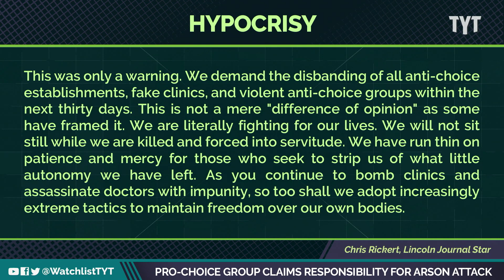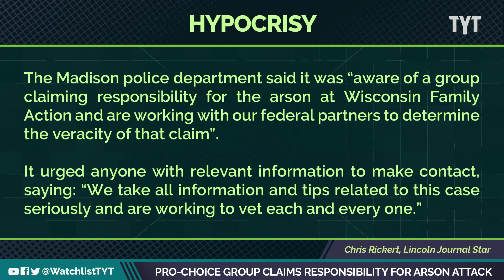Pro-Choice Group Vandalize And Threaten Anti-Abortion Group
There is an update on the Wisconsin anti-choice office that was attacked by arsonists over the weekend…a pro-choice group has claimed responsibility. Jayar Jackson and Wosny Lambre break it down on The Watchlist.

"Federal agents and detectives from the Madison police department are investigating a claim by a pro-choice group that it was behind a weekend arson attack on an anti-abortion office in Wisconsin.

The headquarters of Wisconsin Family Action in Madison was attacked in the early hours of Sunday, with a molotov cocktail thrown through a window, starting a small fire, and graffiti spray-painted on an exterior wall. Nobody was hurt."

220512__WL03_Pro_Choice_Groups